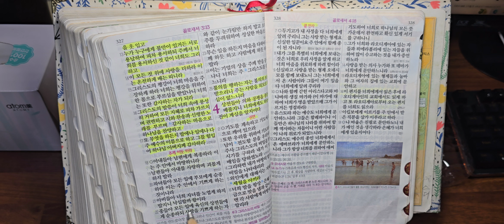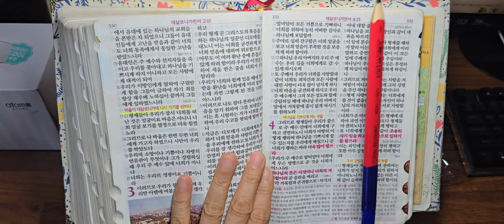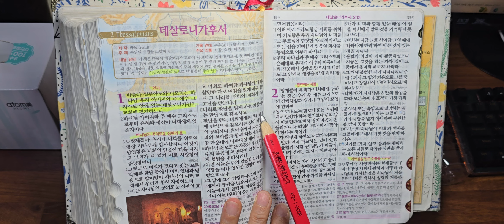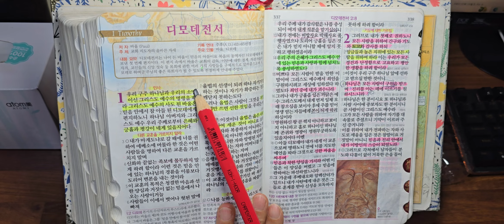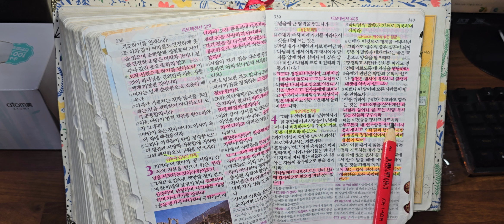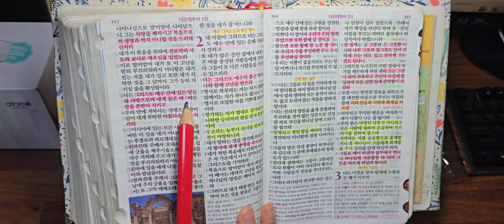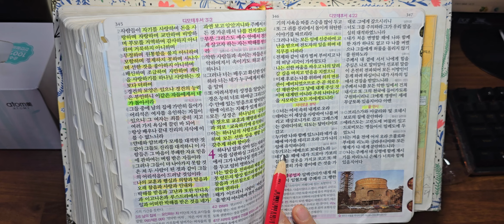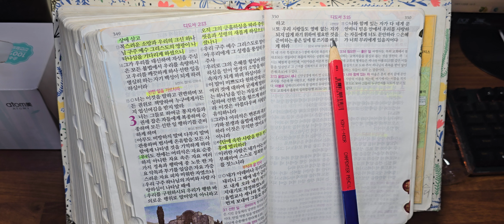주님과의밀어 골로새서1장-4장 데살로니가전서1장-5장 데살로니가후서1장-3장 디모데전서1장-6장 디모데후서1장-4장 디도서1장-3장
주의은혜가 충만함  주안에있는나에게
마가복음 5장 군대귀신들린 자와 2천마리 돼지 떼 설교 연천에서 춘천까지 함께 하신 주님 감사드립니다
새로운일들이 일어나고 있음에 또 감사드립니다